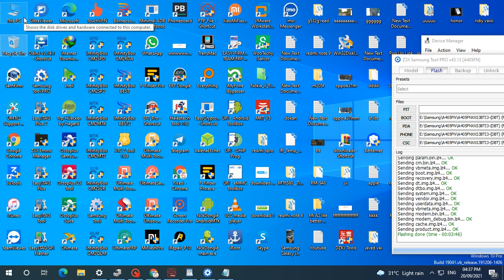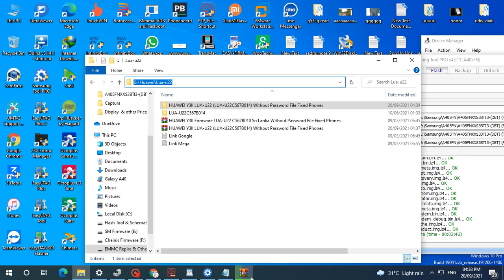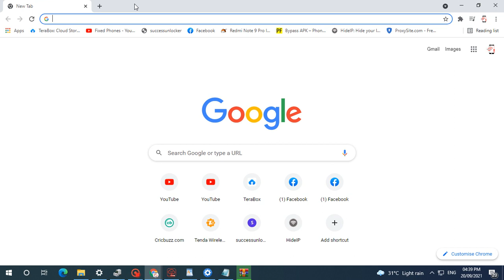HUAWEI Y3II LUA-U22 (LUA-U22C567B014) Without Password File Fixed Phones